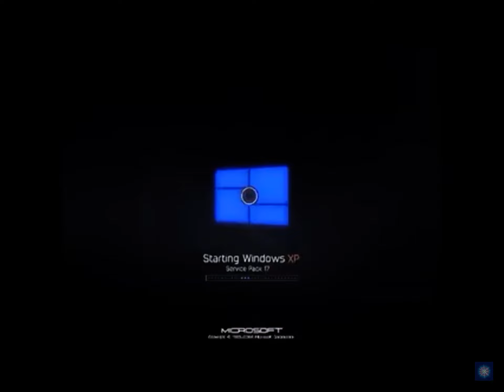windows xp service pack 17